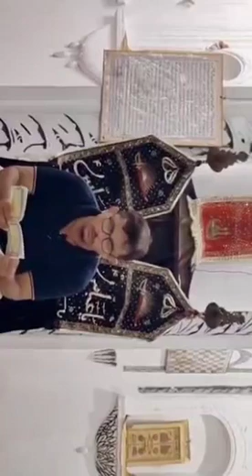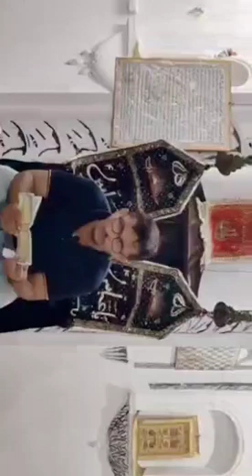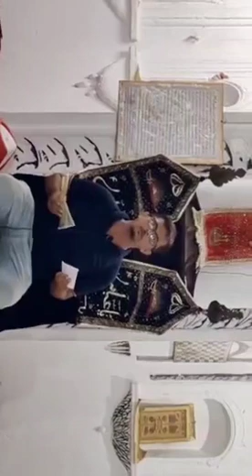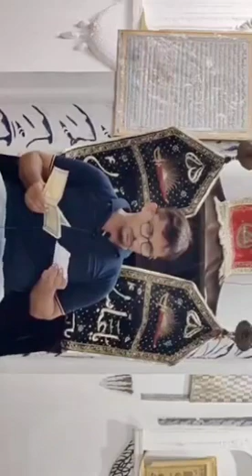Hadis-e Kissa In Jama masjid Lucknow Janab Athar Imam sahab,.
{ बिस्मिल्लाहिर्रहमानिर्रहीम }

याद रहे शबे जुमा से जुमें का दिन {अल्लाह और इमामे ज़माना अ* } से खास तवस्सुल का दिन हैं !
आज की गई,, एक-एक नेकी का सवाब { अल्लाह } के नज़दीक दस-दस गुना हैं!

हर शबे जुमा (हदीसें किसा,व मजलिसे इसाले सवाब)ब मकामे जमा मस्जिद और जुमें के दिन बड़ा इमामबाड़ लखनऊ मे,, उनके लिए किया जाता है!

जो इस दुनियाँ फ़ानी से दारुल बका की जनीब कुच कर गये !

बराऐ मेहरबानी आइये इस सवाबे जारीया मे आप भी शामिल हो के एक सुरेह
फातेहा हदीया कर दे !! अपने-अपने मरहूमीन,, इशरात जहाँ,,जुमला मरहूमीन,,
और खास तौर पर उनके लिए जिसका इस दुनियाँ में इसाल करने वाला कोई  बाकी ना रहा !